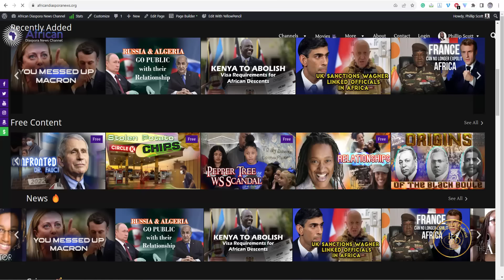Ancestral Rage Inspired The Montgomery Fade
We have all seen the Montgomery Fade video but the ancestors were working through those Brothas & Sistas. The place the fade took place was a major slave trading port.